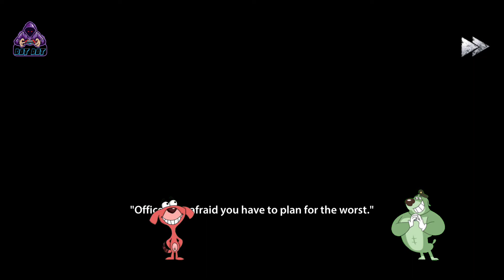PAKDAM PAKDAI PLAYED ENDLESS NIGHTMARE FULL GAMEPLAY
In Hindi pakdam pakdai doggy don and karnal voice.